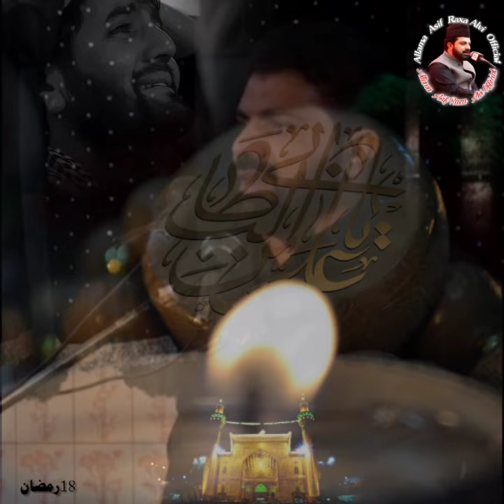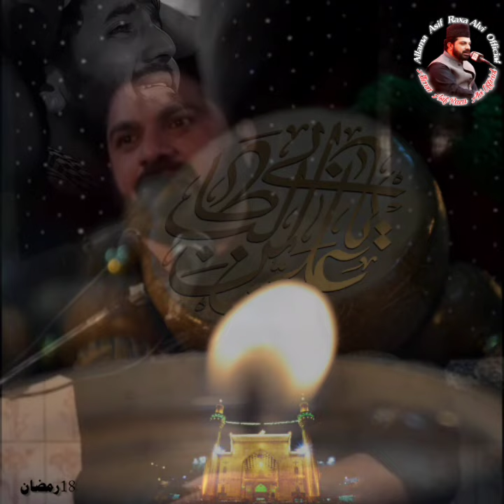18 Ramzan Masaib I Allama Asif Raza Alvi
18 Ramzan Masaib I Allama Asif Raza Alvi